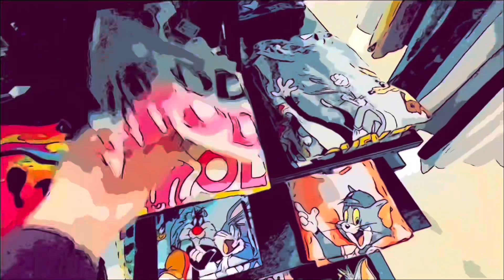Kohl’s Shop With Me SUMMER 2023 Kohl's Shopping KOHLS HAUL KOHLS SUMMER FINDS 2023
Kohl's Clothing shopping for SUMMER 2023- KOHL'S HAUL soon BROWSE WITH ME I SHARE WHAT I BOUGHT. In this KOHL'S shop with me video I share what is new at Kohl's for SUMMER in the juniors department AND WOMEN'S DEPARTMENT.